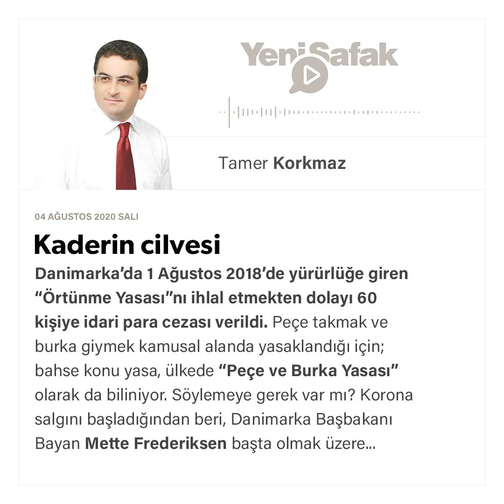Tamer Korkmaz - Kaderin cilvesi - 04.03.2020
Danimarka’da 1 Ağustos 2018’de yürürlüğe giren “Örtünme Yasası”nı ihlal etmekten dolayı 60 kişiye idari para cezası verildi.

Peçe takmak ve burka giymek kamusal alanda yasaklandığı için; bahse konu yasa, ülkede “Peçe ve Burka Yasası” olarak da biliniyor.

Söylemeye gerek var mı?

Korona salgını başladığından beri, Danimarka Başbakanı Bayan Mette Frederiksen başta olmak üzere “Kopenhag’dan bütün kabine” dahası şu Örtünme Yasağı Yasası’nı uygulayan” birimdekiler dâhil herkes “yüzlerini örtecek şekilde” maske takıyorlar.

Bahse konu haberi okuduğum dosyatv.com, isabetle “Maske mecburi, peçe yasak: Bu ne iş?” diye sormuş…

Kaderin “İslam düşmanlığında kafaya oynayan Danimarka devletini” nasıl da ofsayt’a düşürdüğüne dair ibretlik bir örnektir!

DANİMARKA’DAN İSVİÇRE’YE GİDELİM

Kopenhag Kriterleri’ni pardon Kopenhag’taki “İslam düşmanlığı” örneklerini sıralamadan evvel; yeri gelmişken, burada bir “Ara Kalıp” yapalım ve İsviçre’ye seyahat edelim…

Dört sene önce İsviçre’nin Ticino kantonunda kamusal alanda peçe takma yasağı yürürlüğe girdiği vakit, Nora Illi adlı İsviçreli bir Müslüman aktivist bu yasağı protesto etmek için yola çıktı.

Peçesiyle Ticino’nun Locarno kentinde dolaşan Nora’ya “bu eylemden” dolayı 10 bin İsviçre Frangı ceza kesildi.

Dört yıl sonra: geçtiğimiz 23 Mart’ta…

Peçe hadisesinin kahramanı 36 yaşındaki Nora, Bern’deki bir hastanede “sekiz yıl önce yakalandığı amansız hastalığa” yenik düştü!

Nora 26 Mart’ta koronavirüs salgını bağlamında uygulanan tedbirler sebebi ile çok az kişinin katıldığı bir cenaze töreniyle defnedildi.

Yani, neydi?

Nora, peçe taktığı için İsviçre polisinin kendisini “hedef almasından” dört yıl kadar sonra…

İsviçre’de -Avrupa’da, dünyanın her tarafında- insanların maske takmaya mecbur kaldıkları bir dönemde VEFAT etmişti…

-Kaderin cilvesidir!